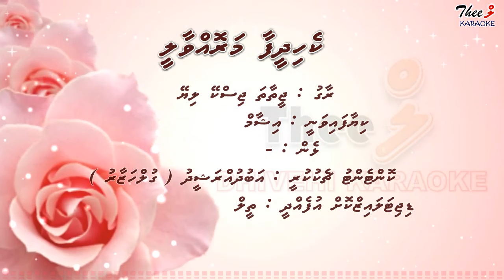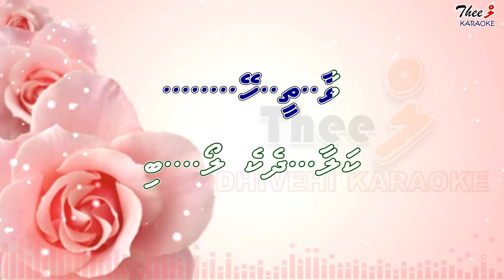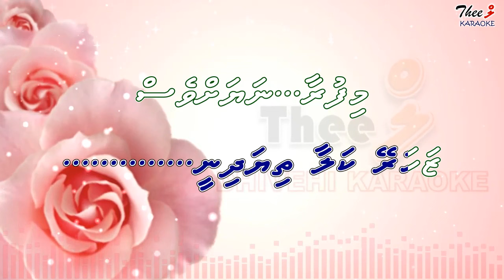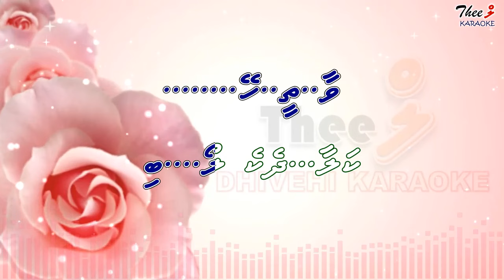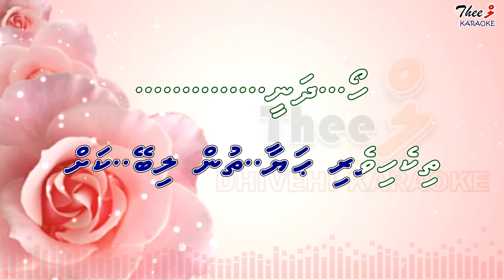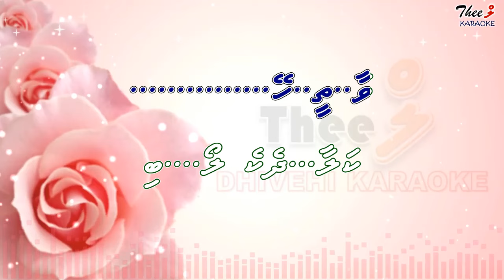Kehidheefaa ma rohvaalee ( MALE SOLO ) by Theel Dhivehi Karaoke lava track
Not for sale. Just for Home entertainment.